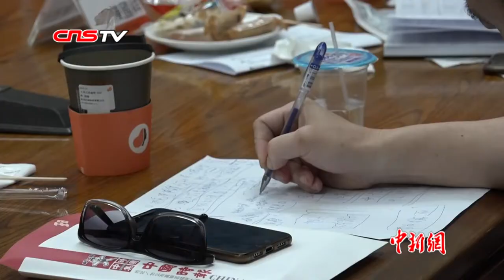民进党当局“伸手”香港事务 台湾学者指两岸关系风险系数升高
8月21日，一场主题为“2020‘大选’风险管控”的座谈会在台北举行。主办方《中国时报》《旺报》及旺台基金会邀请台湾多位专家学者，就当前香港局势、台湾地区领导人选举等热点议题进行探讨。多位台湾学者提及，两岸关系风险系数因民进党当局对香港事务“伸手”而急剧升高。